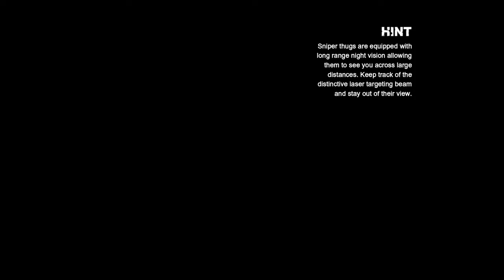Batman: Arkham City #11 Clayface (Ending)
Batman goes after the Joker to stop him from killing Talia, but Clayface has other plans for another role.

This is the ending of the main story with Batman, but there is still Catwoman vs Two Face, and the side missions for Batman (especially the Riddler).